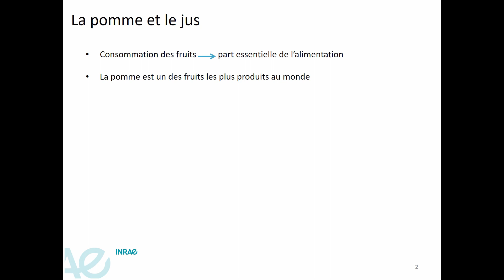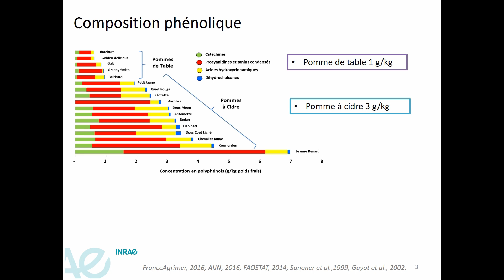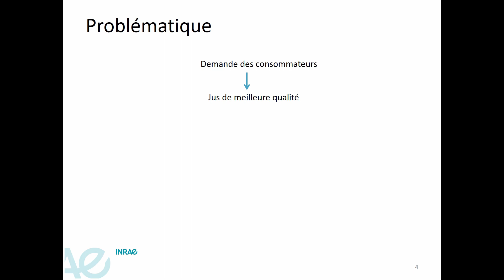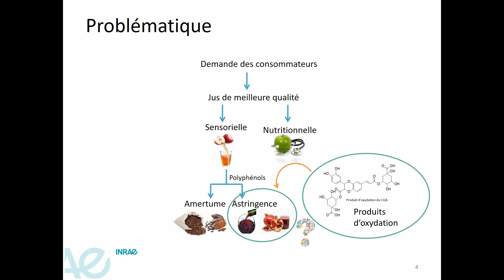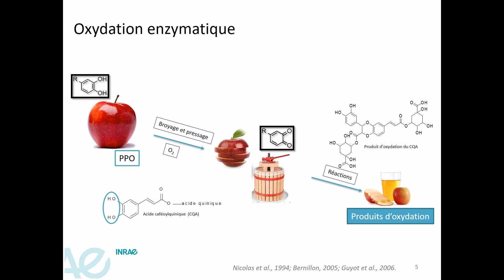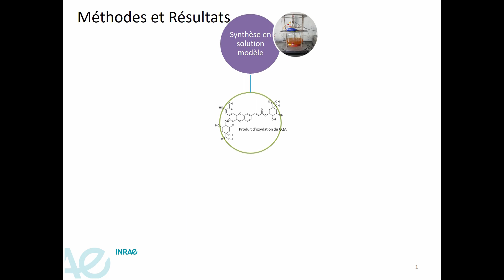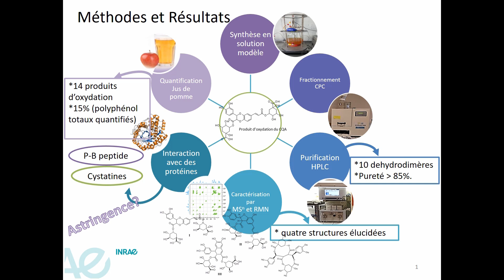2020-Thèse de Mariana Castillo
Mariana Castillo Fraire, doctorante dans l'équipe PRP (Polyphénols, Réactivités, Procédés) présente sa thèse intitulée "les produits de l'oxydation de l'acide caféoylquinique en modèle jus de pomme : synthèse enzymatique, structures, quantification et propriétés tannantes."